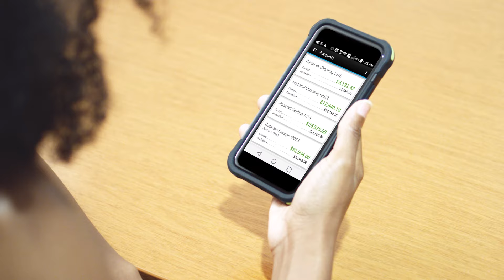Larky nudge® video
Nudge® gives your financial institution a competitive edge by reaching account holders at the right time.